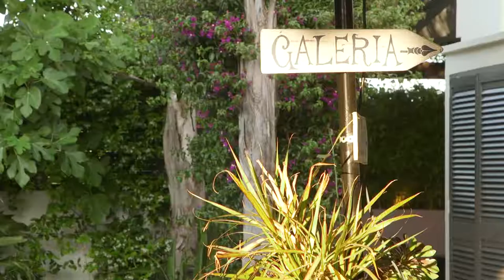Japan meets Ibiza - Tendencias.tv - #877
Lamuella Ibiza, donde aterrizan desde Oriente tres de los chefs más prestigiosos de cocina japonesa, cada uno referente en su especialidad, para cocinar... El resto de la historia